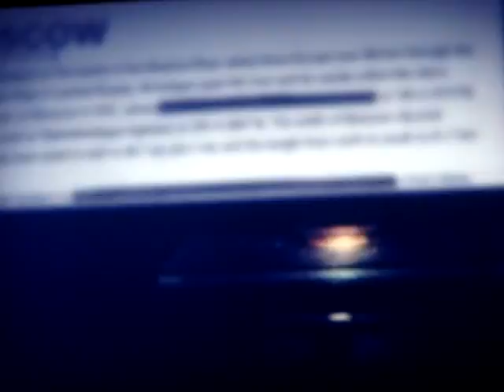black ops walkthrough with commentary part 22: all is explained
we learn what has really been going on throughout this game, and prepare for the final mission